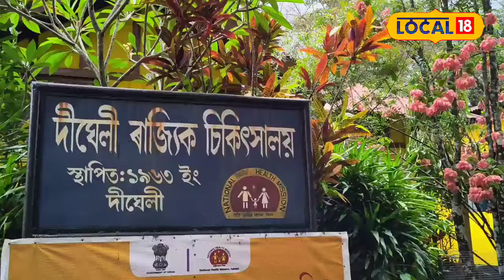Nalbari News | গ্ৰামাঞ্চলৰ এখন চৰকাৰী চিকিৎসালয়,চালে চকুৰোৱা চিকিৎসালয়খনৰ পৰিৱেশ